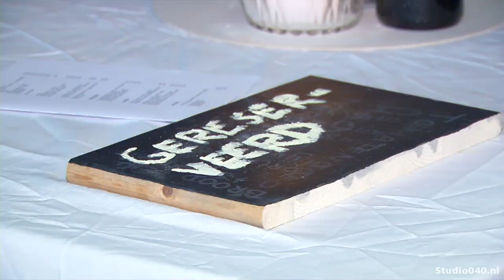Google en Van Gijzel starten digitale ondernemershulp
Google gaat samen met de gemeente aan de slag in Eindhoven. Zelfstandig ondernemers en mensen in het MKB moeten beter wegwijs gemaakt worden in de digitale wereld vinden ze.

Nu laten de ondernemers vaak nog kansen liggen om het bereik van hun bedrijf te vergroten. Google zegt dat bedrijven met het goed benutten van internet 2 keer zo hard groeien.

Het bedrijf gaat de kleinere bedrijven leren hoe ze via internet meer naamsbekendheid kunnen creëren, hoe ze beter vindbaar kunnen worden op internet, en hoe ze de 'cloud' kunnen benutten.

Google hoopt in Eindhoven op een opkomst van duizend bedrijfjes, landelijk moet er straks 30.000 bedrijven worden geholpen via de Digitale Werkplaatsen.

Het is een landelijke campagne, die gaat starten in Eindhoven. De bedoeling is dat het vervolgens wordt uitgerold in heel Europa.